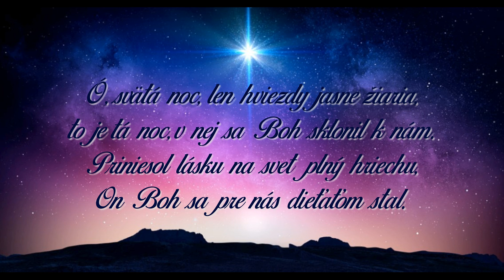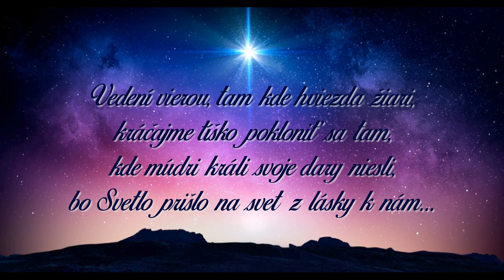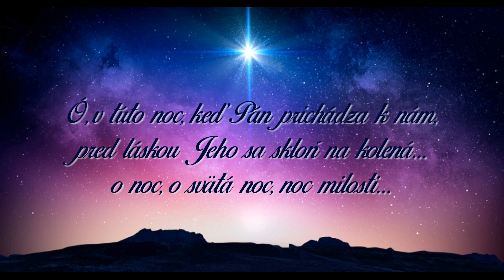Ó, svätá noc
Ó, svätá noc, len hviezdy jasne žiaria,
to je tá noc, v nej sa Boh sklonil k nám.
Priniesol lásku na svet plný hriechu,
On Boh sa pre nás dieťaťom stal.

Tak pre nás ľudí žiari nádej nová,
jej svit do srdca mier a pokoj dá...
Ó, v túto noc, keď Pán prichádza k nám,
pred láskou Jeho sa skloň na kolená...
o noc, o svätá noc, noc milosti...

Vedení vierou, tam kde hviezda žiari,
kráčajme tíško pokloniť sa tam,
kde múdri králi svoje dary niesli,
bo Svetlo prišlo na svet z lásky k nám...

Dnes Boh sám z jaslí nový život dáva,
je spasením, je nádejou pre nás.